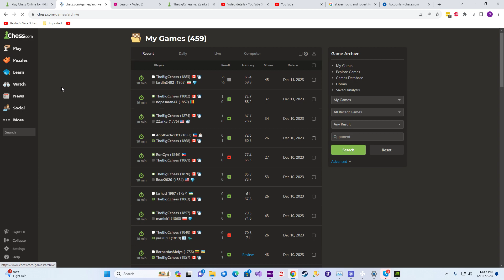Could Have Won or Lost these Chess games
We have to find a better middle game when the opponent plays very drawish